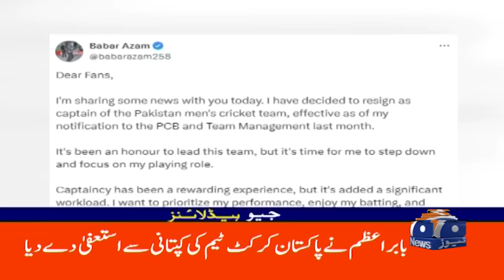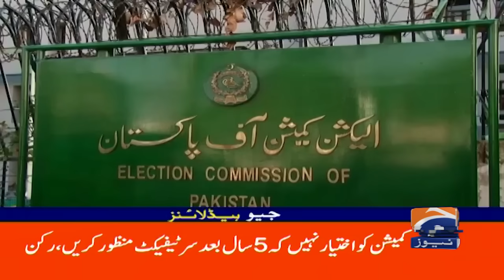Iran's Attack on Israel: Impact on Oil Prices? | Geo News 10AM Headlines (2 Oct 24)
Breaking News! Iran has launched an attack on Israel, escalating tensions in the region and raising urgent questions about global oil prices. As the situation unfolds, we analyze how this conflict could impact Iran's petrol exports and the oil market worldwide.

 In This Video:

Details of the Attack: Get the latest updates on the Iran-Israel conflict.
Oil Price Surge: Explore how this incident is influencing oil prices and what it means for consumers.
Expert Insights: Hear from analysts on the potential long-term effects on the energy market.

Stay informed with Geo News as we bring you comprehensive coverage of this critical situation.